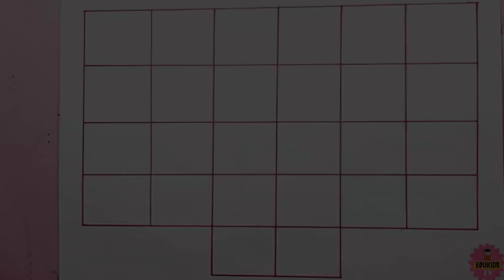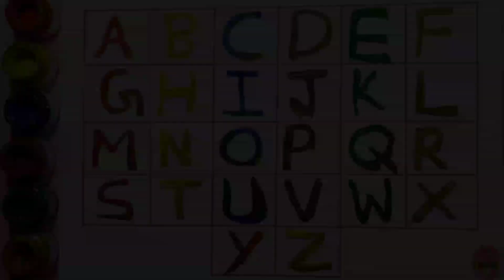abcd, abcde, a for apple b for ball C for cat,alphabets, phonics song, अ से अनार, 25 November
a for apple b for ball c for cat | abcd |alphabets | phonics song | abcde |अ से अनार | english varnamala 25 nov.

Your query
a for apple
abcdefg
English alphabet
abcd cartoon
a for apple bi for boy
alphabet songs
a for apple a for ant
nursery
abcd rhymes
abcd alphabet
a for apple b for ball
abcd
abcd varnamala
abcd varnamala
english varnamala
english alphabet
A for apple
kids alphabet
alphabet for kids
abc song
a for apple b for ball c for
alphabet song
apple apple
abcd abcd